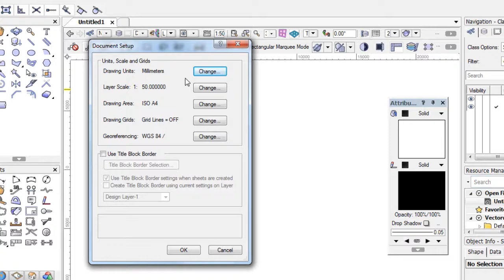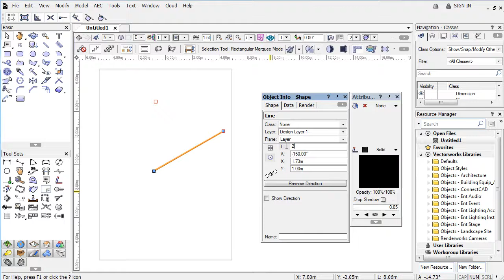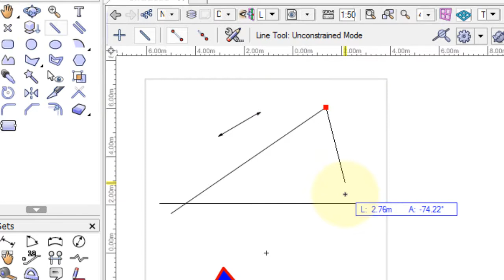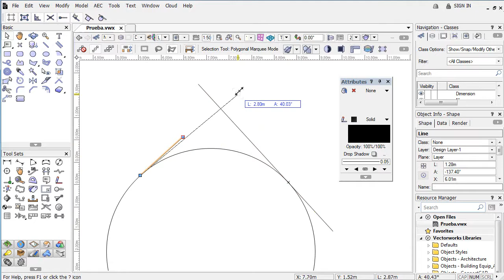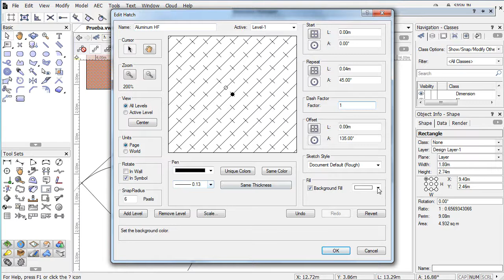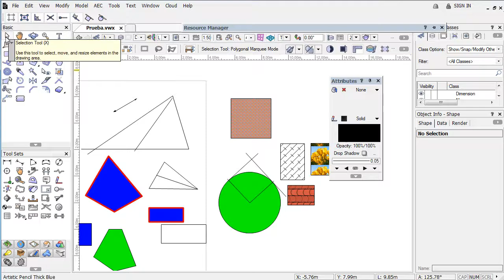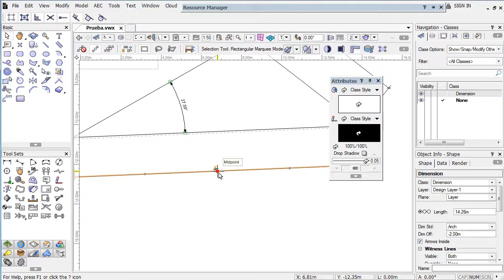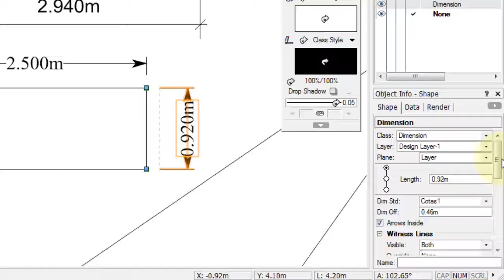Video Vectorworks 2020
Breve tutorial de introducción al uso del software Vectorworks 2020. Instructor: Romer Oyola Guzmán, Ph.D. Director Academia Formación Integral.